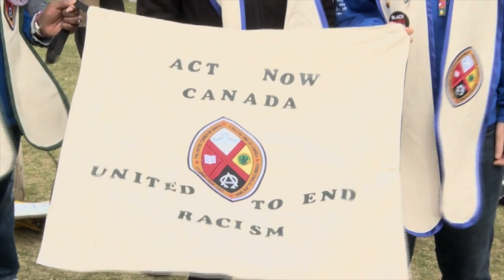Becoming an Anti Racist Church : Actions in Our Local Churches and Networks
The United Church of Canada made a commitment to becoming an anti-racist denomination in 2020. What has that meant to your community of faith or network? In this latest in the “Becoming an Anti-Racist Church” series, people from communities of faith across the country respond to this question with ideas for action, reflections, and continued challenges for the church.

Find more resources by searching 'Anti-Racism' at united-church.ca